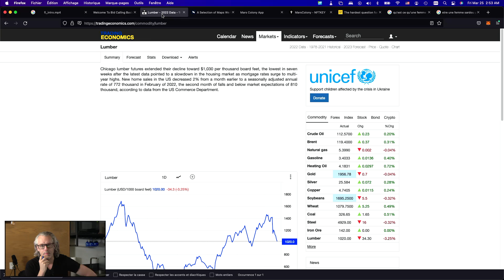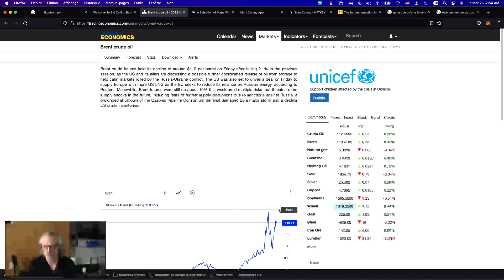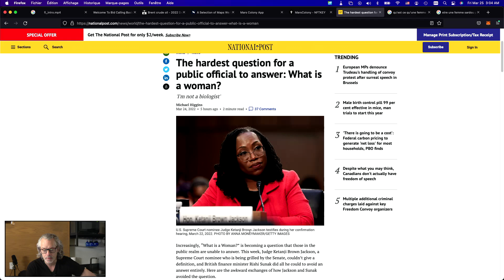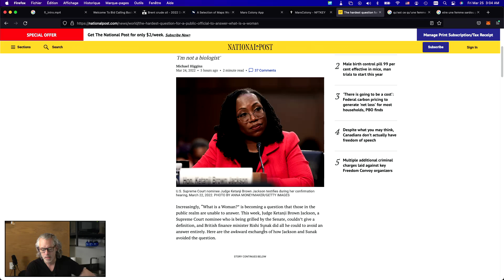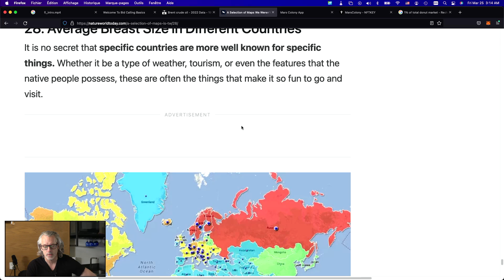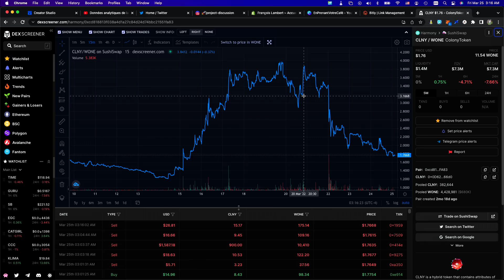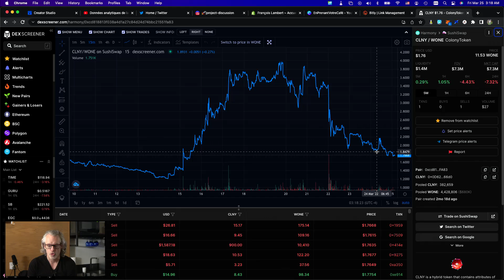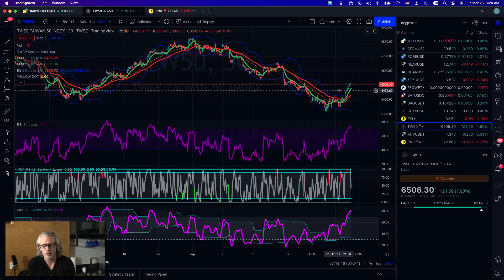les actualités du jour vendredi 25 mars 2022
En prenant votre café:

[00:00] Intro
[02:05] Chanson du jour
[03:20] Actualités (500$, électricité, succession, baleine, "Qu'est ce qu'une femme?", Trudeau)
[19:31] Russie/Ukraine
[26:40] Insolite (tu ne veux pas manquer ça ;))
[28:40] Crypto (colonie sur mars)
[33:40] La chasse aux fraudes (construction, cannabis, crypto, alcool)
[38:20] Uber (série sur crave et taxis de New York)
[40:00] Conclusion